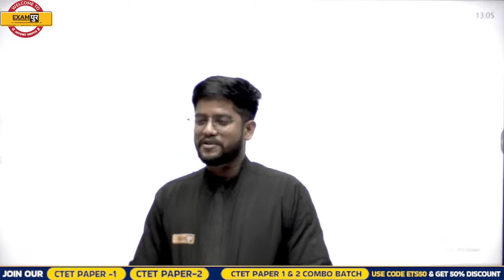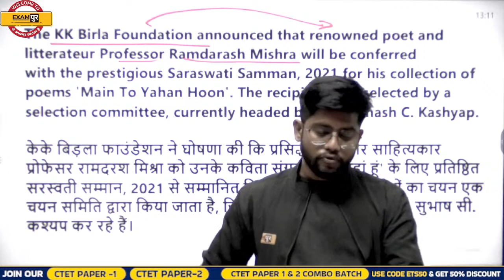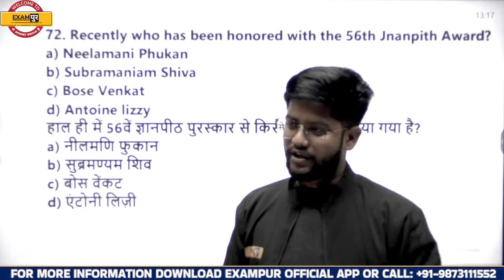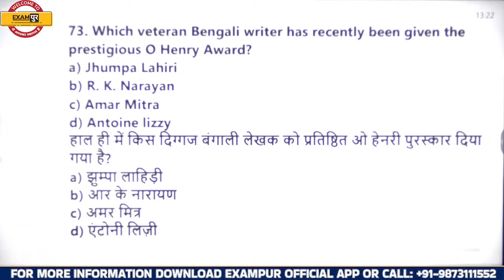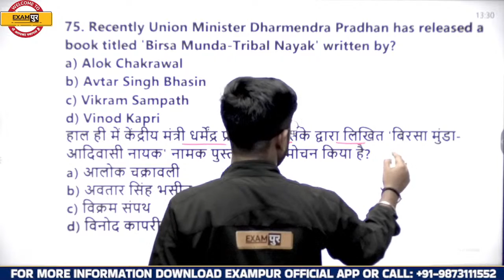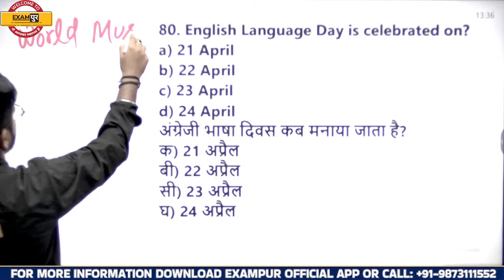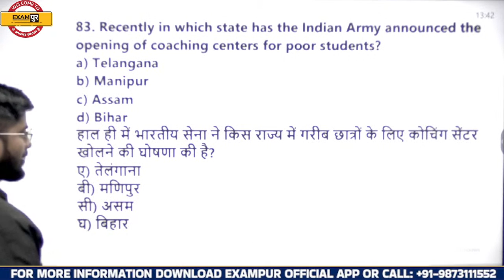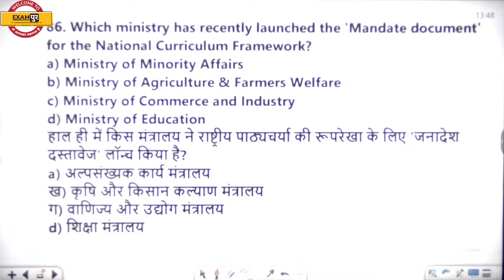NVS 2022 PREPARATION | NVS GENERAL AWARENESS CLASS | GA IMPORTANT QUESTIONS | GA BY ROHIT SIR | 6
✅Get "CTET PAPER 1 & 2 (MATH & SCIENCE) 35 DAYS TARGET COMBO BATCH" Course from Exampur Now.

🔴 𝗝𝗢𝗜𝗡 𝗢𝗨𝗥 𝗨𝗣 𝗟𝗧 𝗚𝗥𝗔𝗗𝗘 & 𝗨𝗣 𝗧𝗚𝗧/𝗣𝗚𝗧 𝗖𝗢𝗨𝗥𝗦𝗘𝗦 🔴

🔴 𝗝𝗢𝗜𝗡 𝗢𝗨𝗥 𝗡𝗩𝗦 𝗧𝗚𝗧/𝗣𝗚𝗧 𝗖𝗢𝗨𝗥𝗦𝗘𝗦 🔴

🔴 𝗝𝗢𝗜𝗡 𝗢𝗨𝗥 𝗗𝗦𝗦𝗦𝗕 𝗧𝗚𝗧/𝗣𝗚𝗧 𝗖𝗢𝗨𝗥𝗦𝗘𝗦 🔴